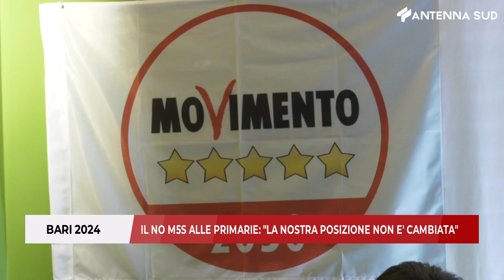3 GENNAIO 2024 - BARI, IL NO M5S ALLE PRIMARIE LA NOSTRA POSIZIONE NON E' CAMBIATA